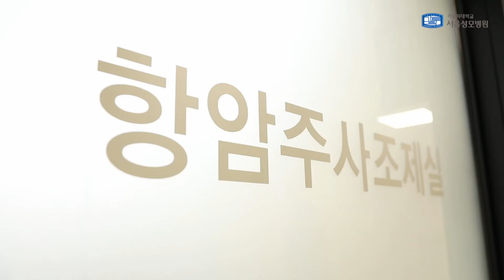[서울성모병원] 항암제 조제 로봇 '아포테카케모' 도입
서울성모병원이 암환자의 정확한 치료를 위해
항암제 조제 로봇 아포테카케모를 도입했습니다.

이번에 도입된 아포테카케모는 로봇 팔이
의약품 외형을 360도 스캔하여 약품을 확인하고
최종 혼합액의 무게를 측정 후 조제하는 것이 특징입니다.